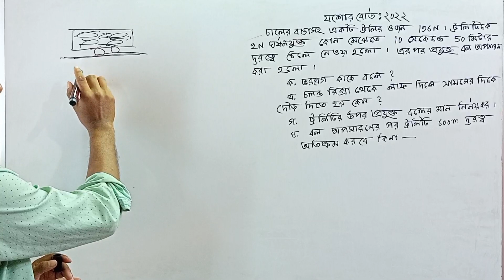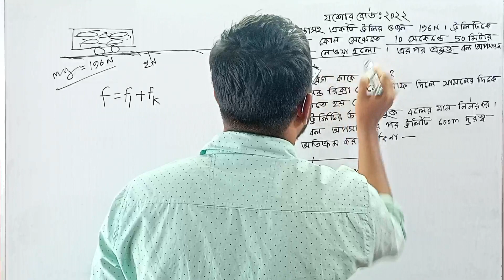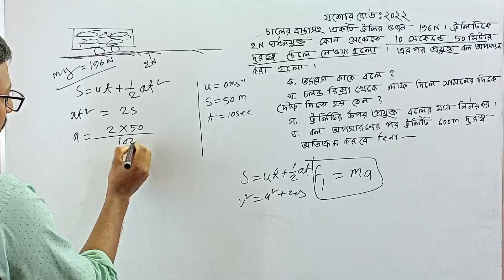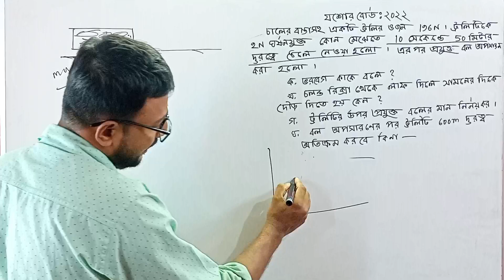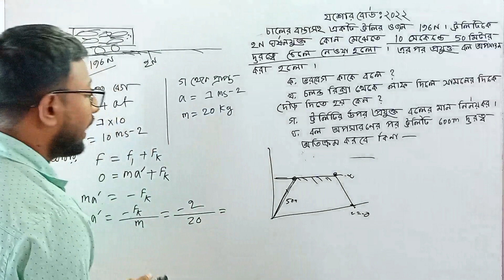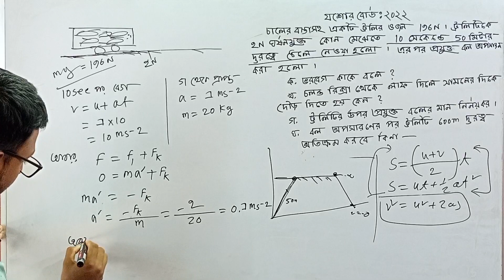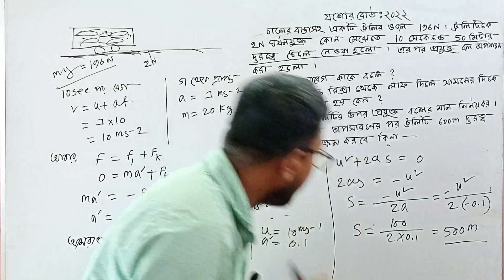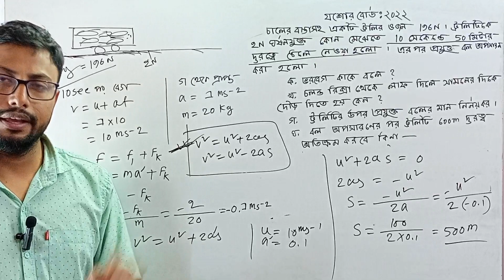physics mastery: ssc chapter 3 (jashore board 2022) এসএসসি পদার্থ বিজ্ঞান ৩য় অধ্যায় যশোর বোর্ড ২০২২"